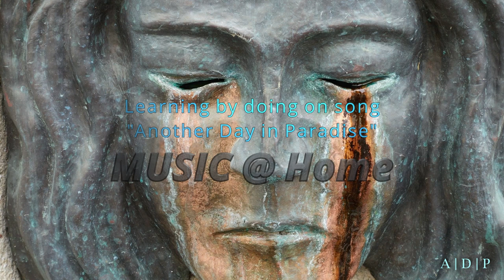บทนำ [Learning by Doing] ลองทำเพลง A-D-P (Covered)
ด้วยความร่วมมือกับพี่โกญ ในช่วงการแพร่ระบาดCOVID-19 จึงเกิดโครงการนี้ขึ้น
(ทำกันอยู่สองคน)

พี่โกญ ทำไรบ้าง...
Tracks: Acoustic Guitar(Nylon Strings), Picking and Solo (Recording)
Tracks: Cello, Strings, Double Bass and Tambourine (MIDI)
Mixing by Kon Mixing by MAC, GarageBand

ข้าพเจ้า...
Song's Concept and Structure
Tracks: Vocal, Electric Bass, Acoustic Guitar (Recording)
Tracks: Tamborine(Some adjustment) and Percussions from Bandlab (MIDI)
By Reaper, Audicity and Cakewalk by Bandlab on Windows 10.
VDO clips by Davinci Resolve...
Photos in VDO from Pixabay, Kon and Me...

Sorry about quality of vocal. It will be much better to have others.

Cheers!!!